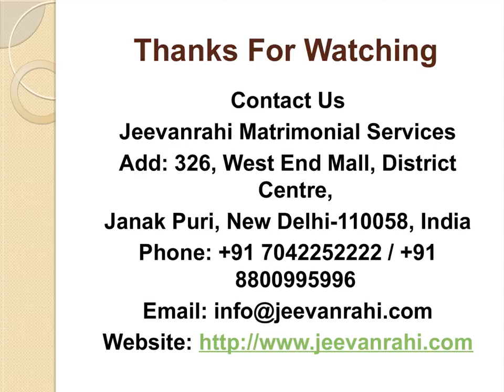Best Matrimonial Sites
The biggest Matrimonial Website with lakhs of Christian, Indian, Malayalam, Muslim, Sindhi Matrimonial profiles, Jeevarahi is trusted by more than 20 million for Matrimony. Discover Matches. Join FREE!